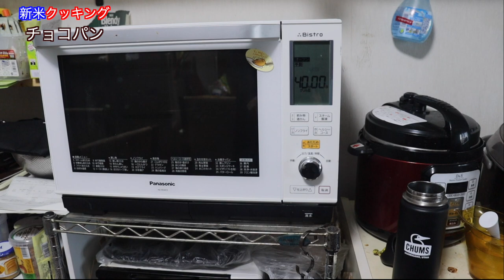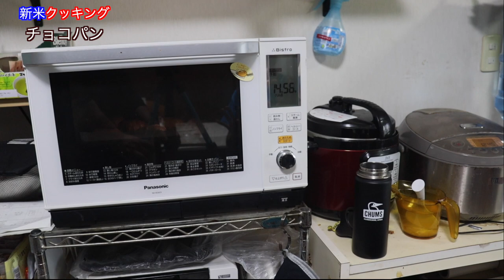【お菓子】簡単にできるチョコパン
息子と一緒で簡単にできるチョコパンを作って見ました。

パン生地
A 強力粉　280g
　ココアパウダー　20g
　砂糖　40g
　塩　3g

水　180ml
板チョコレート　100g
粉糖　小さじ1/2